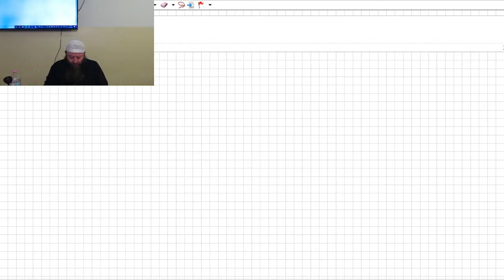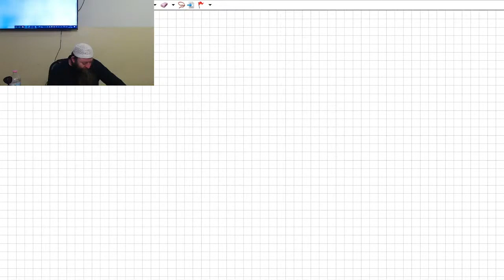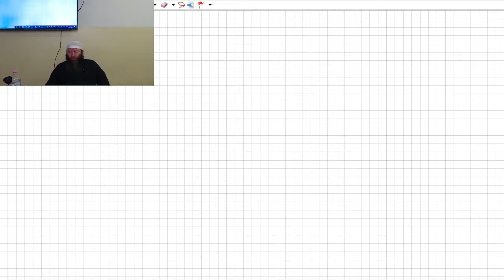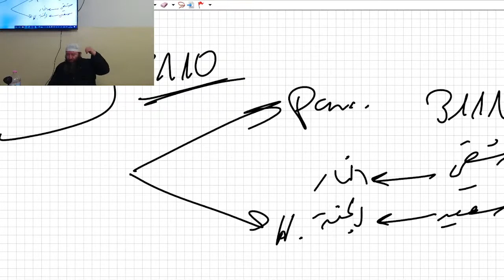Hassan Dabbagh - Sunnan Attermidhi Surah 10 (28.12.2021)